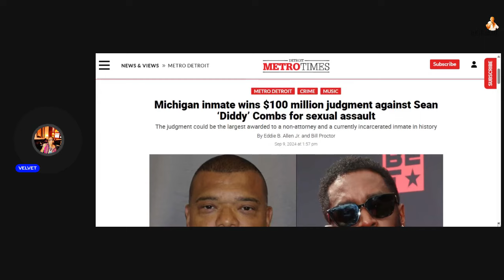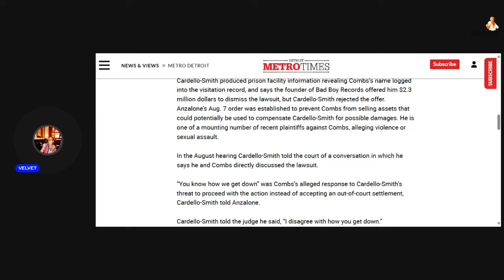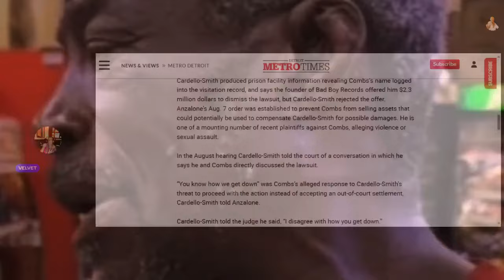Michigan inmate awarded 100mil dollar judgment against Diddy !!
Breaking news Michigan inmate Derrick Lee Cardello judgment. Could be the largest in history awarded to a non-attorney and he’s currently incarceratd.